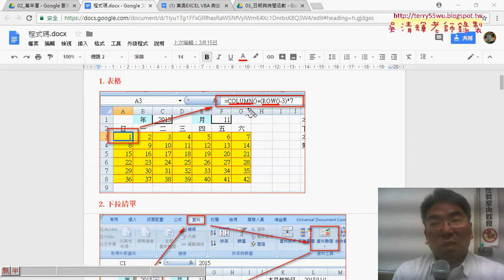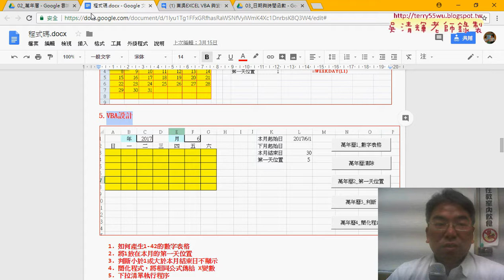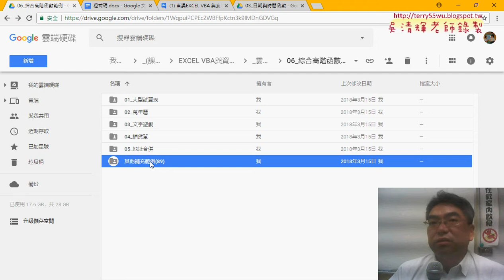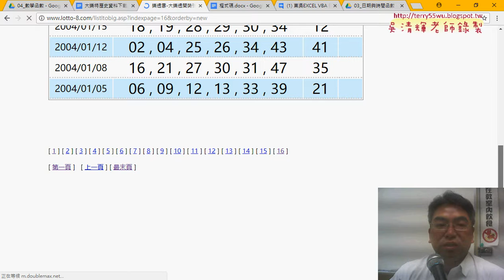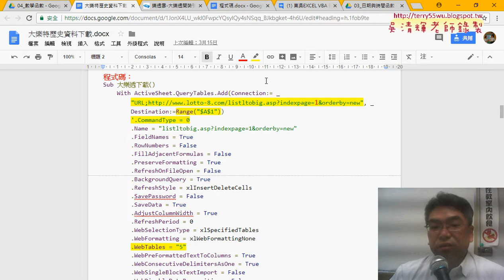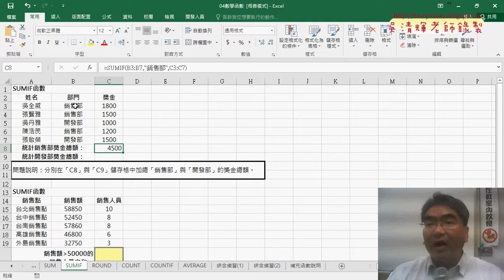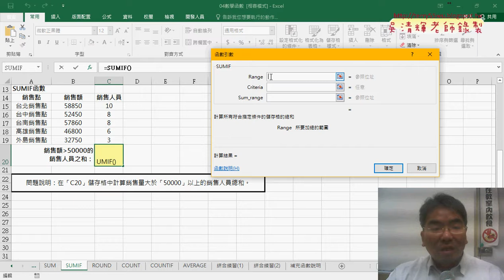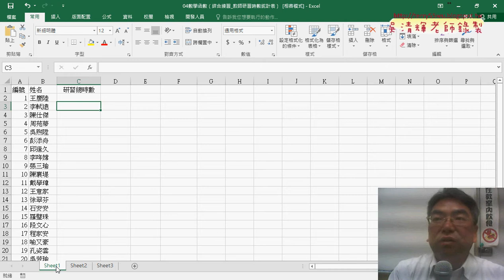10 其他練習題與SUMIF函數